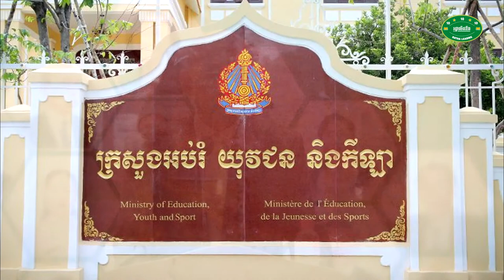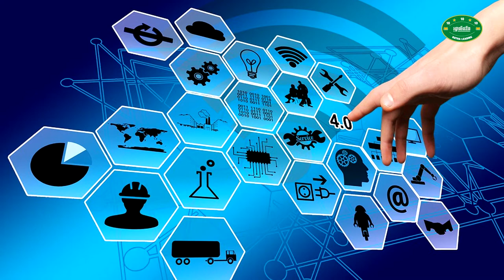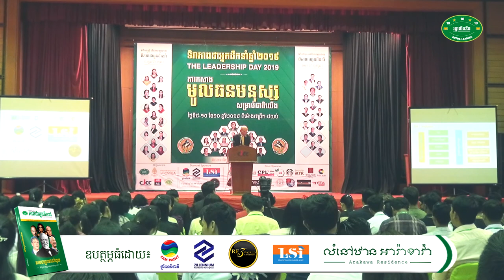02. ឯ.ឧ.បណ្ឌិតសភាចារ្យ ណាត ប៊ុនរឿន ៖ យុទ្ធសាស្រ្តកសាងមូលធនមនុស្ស សម្រាប់ជាតិយើង-Leadership Day2019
02. ឯ.ឧ.បណ្ឌិតសភាចារ្យ ណាត ប៊ុនរឿន ៖ យុទ្ធសាស្រ្តកសាងមូលធនមនុស្ស សម្រាប់ជាតិយើង-Leadership Day2019
📚សៀវភៅស្រាវជ្រាវភាពជាអ្នកដឹកនាំ📚
១. សៀវភៅភាពជា CEO (5$)
២. សៀវភៅភាពជាអ្នកដឹកនាំ (10$)
៣. សៀវភៅភាពជាអ្នកមានកំពូល (30$)
☎️​ ទំនាក់ទំនងទិញសៀវភៅ៖ ០៦៩ ៣១ ៤២ ៩៣ / ០១១ ៩៥៥ ៨៤២
សូមអរគុណសម្រាប់ការទស្សនា ខ្ញុំព្យាយាមបន្ថែមវីឌីអូមេរៀនល្
អដើម្បីជាធម្មទាន។  --- សូមអរគុណ!!! ---